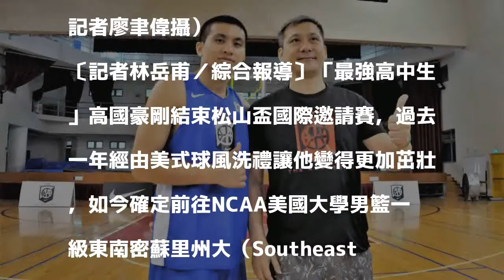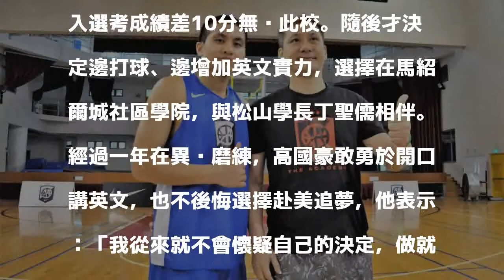籃球》高國豪至東南密蘇里州大 挑戰NCAA一級舞台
高國豪（左）確定前往NCAA美國大學男籃一級東南密蘇里州大就讀（資料照，記者廖聿偉攝）

發表評論評論如下。